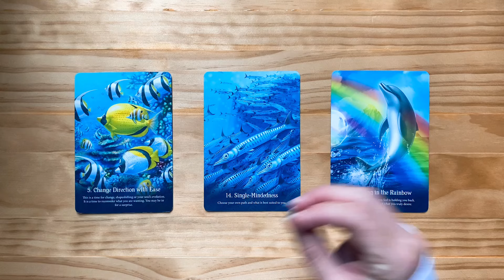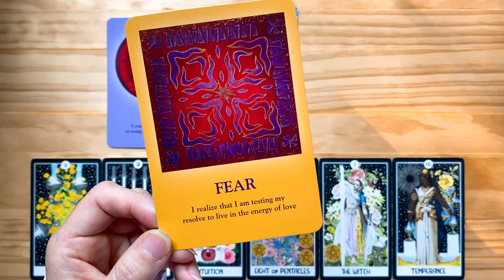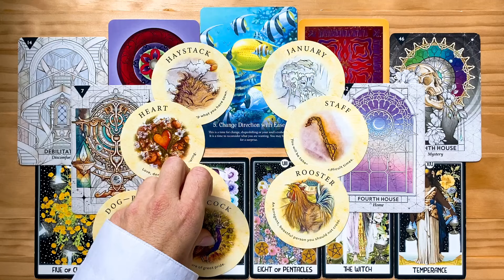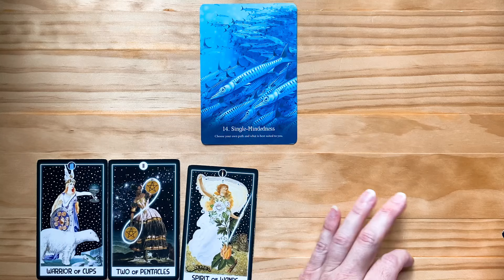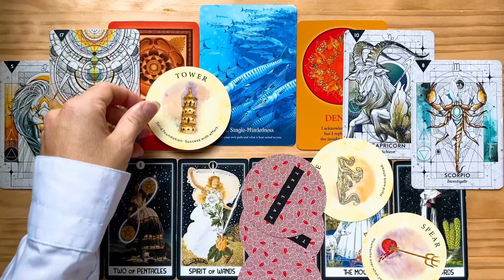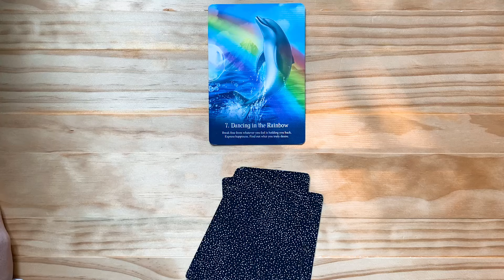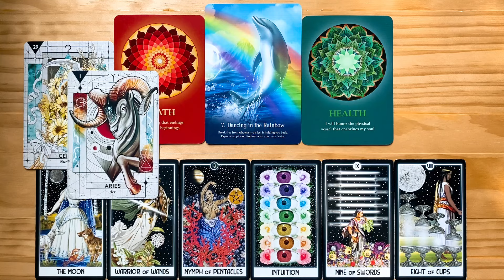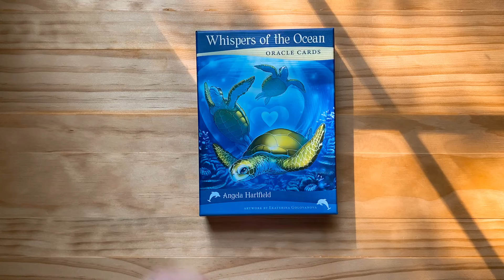Pick A Card 🐠 Guidance from SPIRIT ✨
Hello beautiful humans and welcome to Do You Tarot?

This is a general, timeless tarot and oracle pick a card reading meant to deliver you clear messages from SPIRIT. Click on the timestamp for the card or group you feel most intuitively and psychically called to and check out your messages.

0:00 Intro

1:19  Group 1 Change Direction with Ease

22:21  Group 2  Single-Mindedness

42:39  Group 3  Dancing in the Rainbow

1:01:12  Decks used in this reading

With all psychic readings, remember you are FREE and you are CONNECTED.

If you would like to contribute to the efforts of creating these beautiful readings for everyone, I will gladly receive, and you can do so